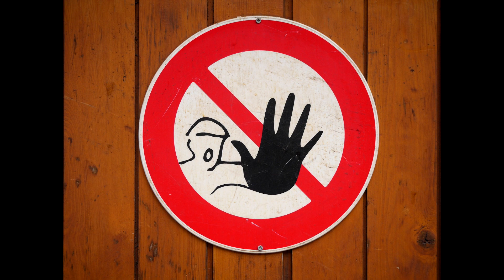Перемотка. Rewind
Так хочется перемотать плохие, страшные и неизбежные моменты жизни назад, оказаться опять в детстве...
  Video editing:    @MAMA_HA_KyXHE
  I so want to rewind the bad, terrible and inevitable moments of life back, to be back in my childhood...
  Video editing: @MAMA_HA_KyXHE